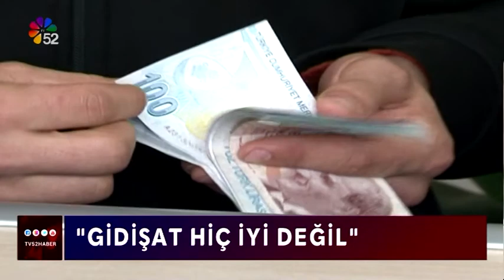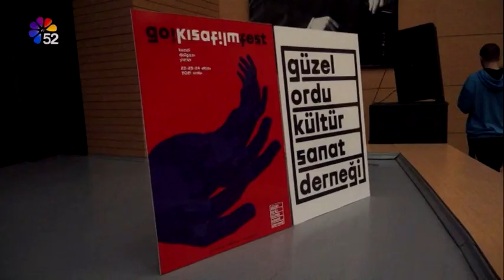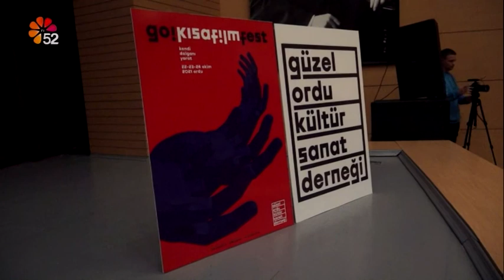22/10/2021 ANA HABER